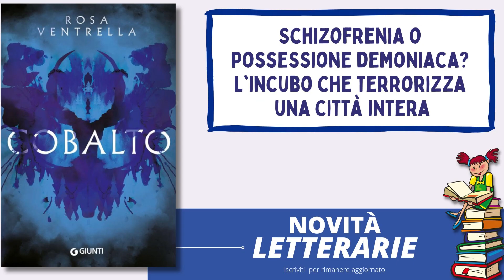Cobalto di Rosa Ventrella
il libro Cobalto, della scrittrice Rosa Ventrella